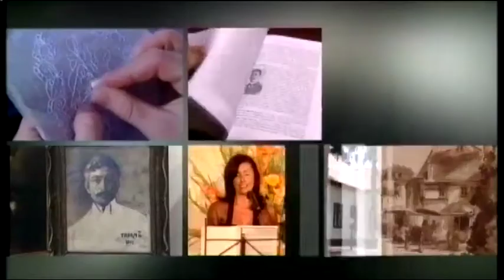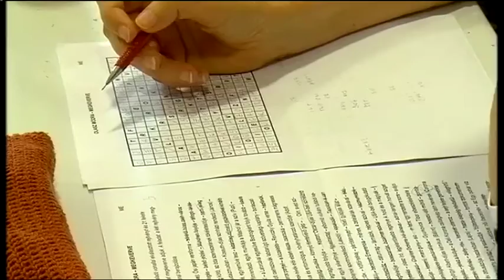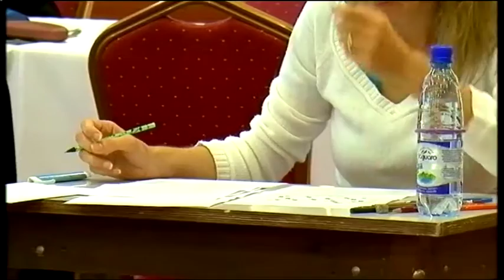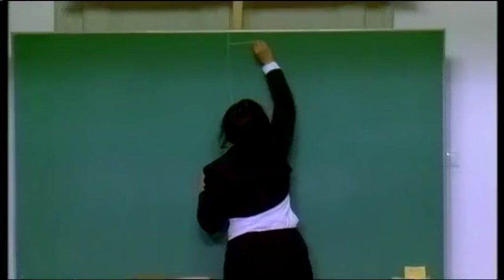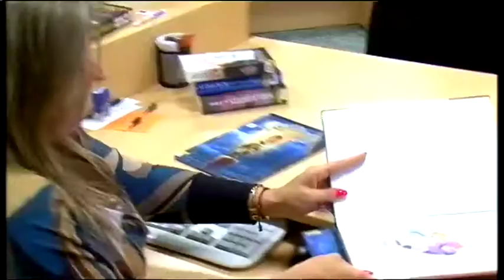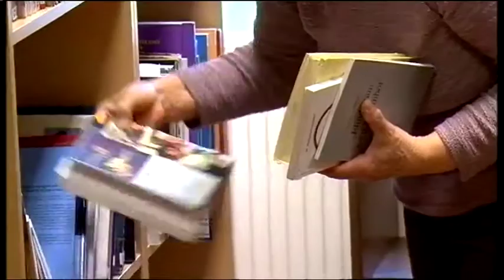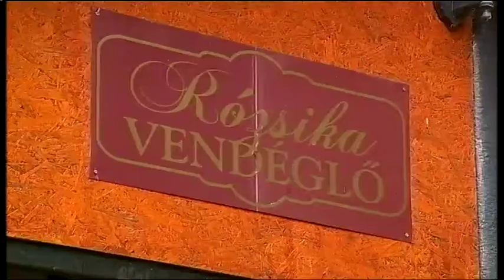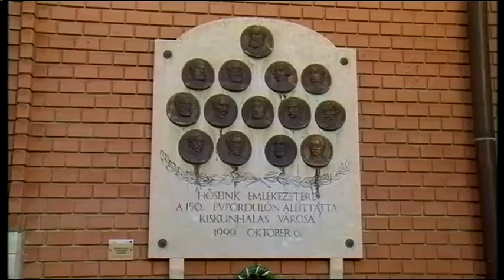Halas Tv - Kultúrkép - 2015. 10. 01. - Kiskunhalas